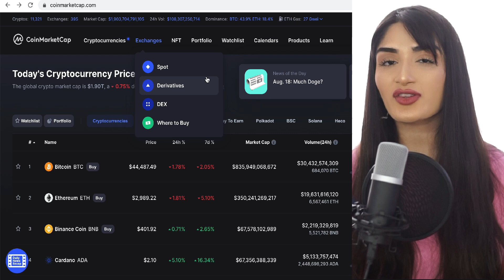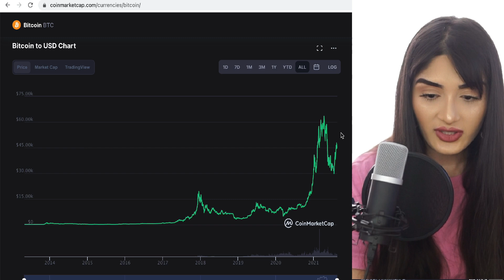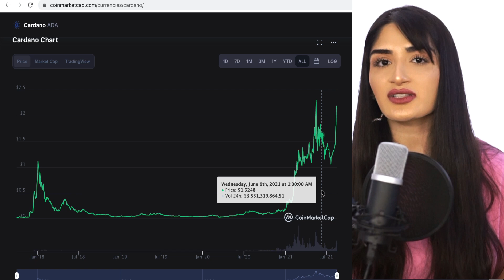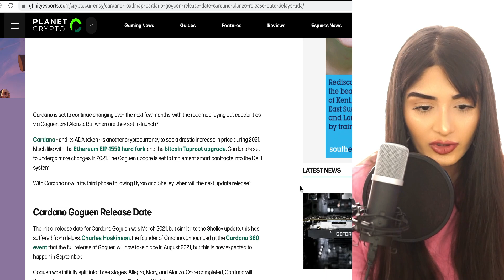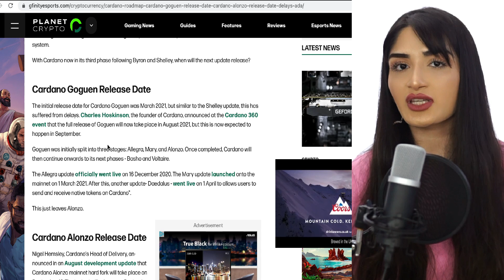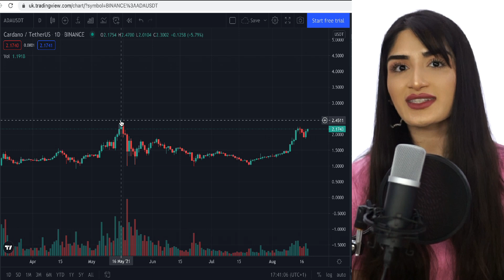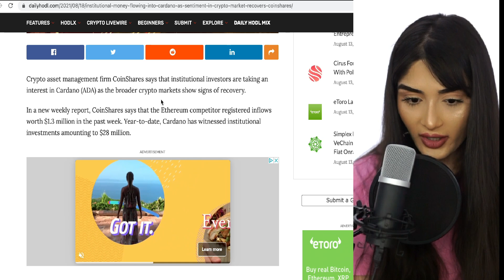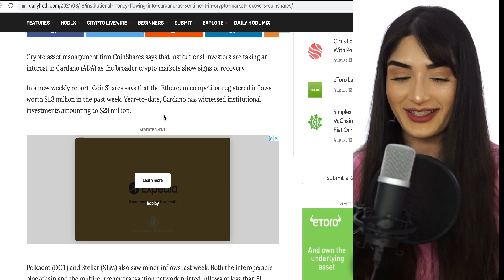ADA to $50?! CARDANO ALONZO UPGRADE REALISTIC PRICE PREDICTION IN THIS VIDEO! - ADA Trading Strategy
Hi Finpacters!

As you all know I love Cardano! Ada is rallying now and I believe Ada all time high will be coming soon. In this video I go through the recent cardano price analysis and the alonzo upgrade goguen era news!

Also special deal right now where I will personally contact you all individually when you sign up and you can let me know how I can help you. The gold tier will allow you to have a PHONE CALL with me once a month one to one!

🚀😊 WEBULL: Get 2 FREE STOCKS worth up to $2000 with your first $100 deposit (if that isn't a good deal I don't know what is - go on use my link):

Freetrade.io: Get your FREE share worth $4-$283 (£3-£200) when you sign up and fund your account using my

eToro (I love using eToro and have made many videos on it! - I love the copy trader function):

ALSO BEWARE of scammers in comments section pretending to be me or asking you to whatsapp dodgy numbers.